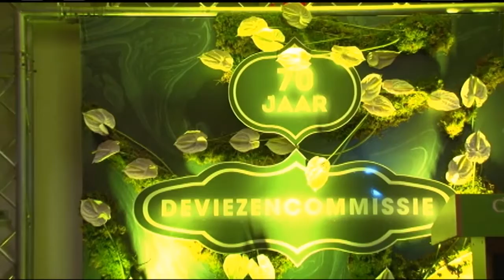08 12 2017 Deviezencommissie bestaat 70 jaar